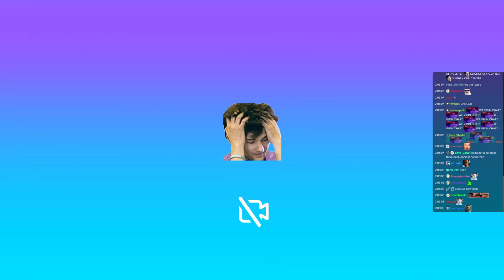xQc plays Poly Bridge 3 #2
Its a vod of xqc playing poly bridge 3